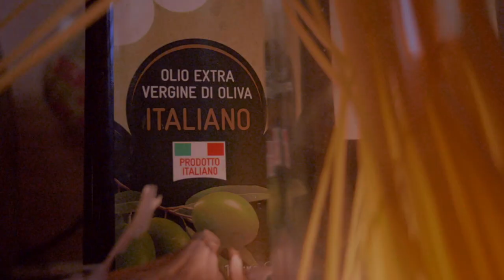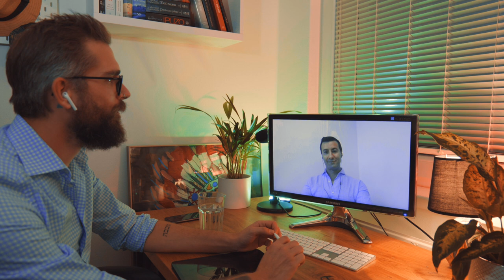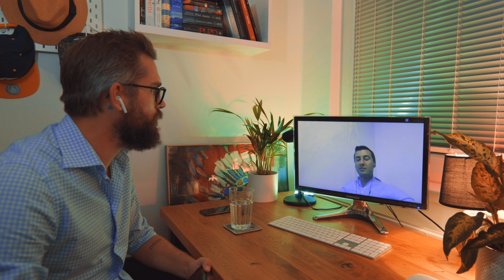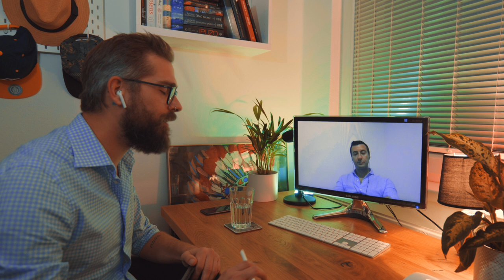Humans of Eurovision #8 - Nicola Caligiore - The hottest Italian years at Eurovision!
About Big 5 problems. About Italian stagings. About challenges at Eurovision at being a part of reference group. About Sanremo. About diversity. And so much more!

Great interview on occasion of 10th anniversary of Italian participation at Eurovision. With Nicola who - former Head of Delegation for Italy - we have talked about how it all begun and how it is possible that Italy ranked so high each year.